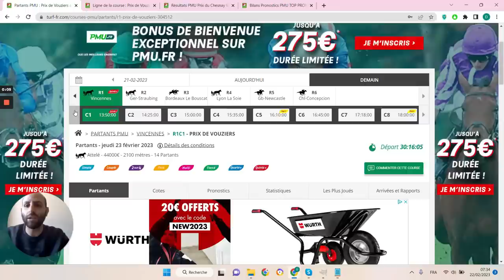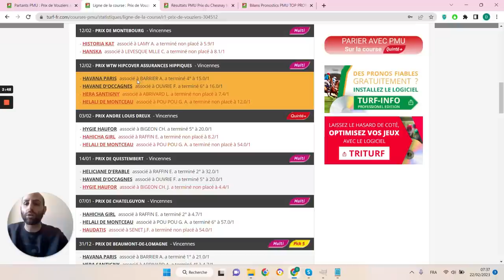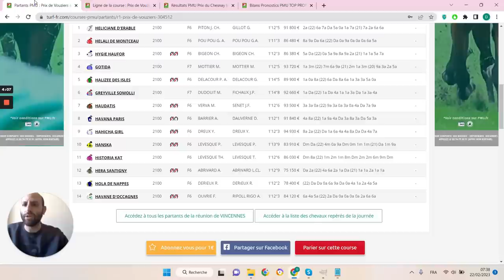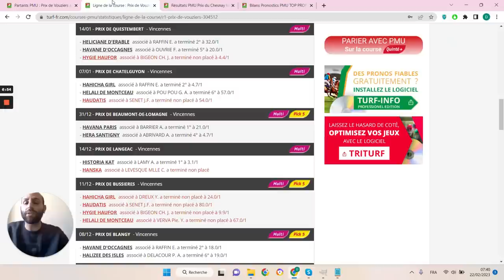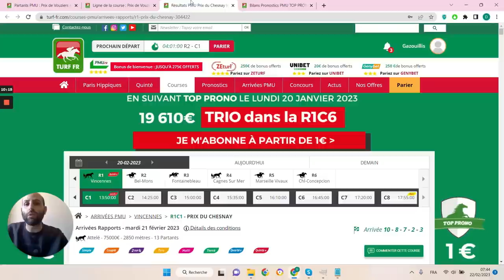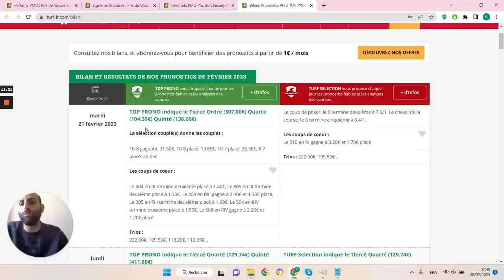PRONOSTICS PMU GRATUIT DE LA MINUTE QUINTE+ DU JOUR JEUDI 23 FÉVRIER 2023 #304512